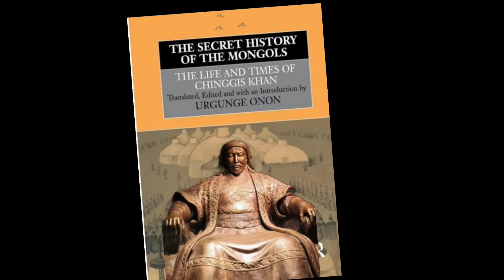Mongol the Rise of Genghis khan part - 1 | चंगेज़ खान का पूरा इतिहास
ये बायोग्राफी है दुनिया के सबसे ताकतवर ज़ालिम और बेरहम बादशाह चंगेज खान की जिसका शुमार हिस्ट्री के बड़े बड़े विजेताओं और योद्धाओं मे होता है! चंगेज खान से सन बारह सौ छे सन बारह सौ सत्ताईस तक तक न सिर्फ ज़बरदस्त तरीके से अपने एम्पायर को फैलाया था! बल्कि उस वक्त चीन से अफ़गानिस्तान उज्बेकिस्तान!रूस!अफ्रीका,जापान!नोर्थ साइबेरिया!इरान!इराक! बुल्गारिया और हंगरी तक जो भी देश इसकी ज़द मे आया! वो इसी का हो गया!यही वजह थी के उस वक्त  दुनिया के बाईस% हिस्से पर इसका कब्जा था! और इस्से भी बड़ी सच्चाई ये थी के चंगेज खान की फौज जिस जिस इलाके से गुज़रती थी! वहां सिवाय तबाही बर्बादी और लाशों के ढेर के अलावा कुछ बाकी न रहता था!

तो दोस्तों आज की इस विडिओ के ज़रिए आप रुबरू होने जा रहे हैं साढे आठ सौ साल पहले की हिस्ट्री से! जिसमे आप जानेंगे चंगेज खान की बायोग्राफी के बारे मे!

चंगेज खान की इस हिस्ट्री को अच्छे से समझने से पहले जानते हैं चंगेज खान के बाप यसुगई के बारे मे! जो एक मंगोल बुरजगिन कबीले का सरदार होने के साथ-साथ एक जबरदस्त और माहिर शिकारी भी था! जिसने अपनी बहादुरी और ताकत के दमपर बहोत से इलाकों को फतेह किया और उनपर हुकुमत की!एक दिन यसुगई अपने अपने कुछ साथियों के साथ शिकार खेलने जा रहा था! के अचानक उसकी नजर घोड़ा गाड़ी पर बैठी एक सोलाह साल की लड़की होयलन पर पड़ी! ये लड़की दूसरे मगोंल क़बीले ओलखुंद से ताल्लुक रखती थी! बड़े बड़े योदधाओं को हराने वाला यसुगई होयलन को देखकर ही (अपना दिल हार बैठा! वो उसे हासिल करने के लिए बेकरार होगया ) यसुगई ने होयलन को ज़बरदस्ती अपने कबीले लेजाकर उस्से शादी करली! यही वो ज़माना था जब मंगोल और तातार कबीले के लोग एक दूसरे के खून के प्यासे हुआ करते थे! दिन बीते और वक्त गुजरता गया और हर गुज़रते वक्त के साथ मंगोल और तातार कबीले की दुश्मनी भी बढती गई!
फिर सन ग्यारह सौ बासठ का वो दौर भी आया जब यसुगई के घर एक बच्चे का जन्म हुआ! दुसरी ठीक उसी दिन यसुगई ने एक बहादुर तातारी सरदार तैमुजिन को जान से मार दिया था! यसुगई को जब अपने घर बेटा पैदा होने की खबर मिली! तो उसने मरने वाले बहादुर तातारी सरदार के नाम पर अपने बेटे का नाम तैमुजिन रखा! जिसके पिछे मंगोल कबीले के लोगों का भरोसा था! के मरने  की बहादुरी और दुश्मन की आंखो मे आंखे डालकर चैलेंज करने की खुबियां इसमें भी आएंगी! और हुआ भी ठीक ऐसा ही! (जब तैमुजिन का जन्म हुआ तो उसके हाथ मे खून का एक धब्बा था!) जो इस बात की गवाही दे रहा था के वो भविष्य का बड़ा और खुंखार विजेता बनकर उभरेगा!चंगेज खान का असली नाम तैमुजिन था  जिसे बदल कर जिंगीज़ खान कर दिया गया! और फिर ये चंगेज खान होगया! जिसका जन्म सन ग्यारह सौ बासठ मे मंगोलिया के खेती नाम के शहर मे हुआ था! वो बचपन से ही अपने बाप यसुगई के साथ रहते हुए घुड़सवारी तीरंदाज़ी और तलवार चलाने मे महारत हासिल कर चुका था! उस वक्त चंगेज खान की उम्र नौ बरस थी जब उसके बाप यसुगई ने उसकी मंगनी ओईंगिरात क़बीले की लड़की बोरते से कर दी! इसी बीच यसुगई की भी मौत होगई! मंगोल भाषा मे लिखी गई किताब द सीक्रेट हिस्ट्री ओफ दी मंगोलस के मुताबिक ओलखुंद क़बीले के सरदार ने यसुगई को अपने क़बीले मे खाने पर बुलाया अब क्योकि शादी के बाद पहली बार यसुगई को ससुराल की तरफ से बुलावा आया था! जिसे उसने खुशी खुशी मान लिया! लेकिन इसके पिछे छिपी साज़िश को वो समझ न सका! दरअसल होयलन से ज़बरदस्ती की गई शादी को उसका बाप अबतक भूला न था! जिसके बाद उसने मंगोल कबीले के पुराने दुश्मन तातार कबीले के साथ मिलकर उसने यसुगई के खाने मे ज़हर मिला दिया! जिसकी भनक भी यसुगई को न हो सकी उसने खुशी खुशी उस खाने को खाया और पूरे जोश ओ ख़ुलूस के साथ सबसे मिलकर अपने कबीले जाने के लिए निकल पड़ा! लेकिन रास्ते मे ही उसकी तबियत बिगड़ने लगी! जिसके बाद उसे पूरा माजरा समझते देर न लगी के आखिर उसके साथ क्या हुआ है! मगर अब बहोत देर हो चुकी थी! उसका शरीर कमजोर पड़ चुका था! जैसे तैसे उसने अपने कबीले पहोंच कर ये सारी कहानी बता दी! जिसके तीसरे दिन इलाज के दौरान ही उसकी की मौत हो गई! यसुगई की मौत से पूरे कबीले मे मातम पसर गया! और इसी के साथ कबीले मे सरदारी का मसला भी खडा होगया! अब क्योंकि मगोंल बुरजगिन एक पारम्परिक कबीला था! इसलिए उनके लोगों का एक बडा हिस्सा कम उम्र लड़के चंगेज उसकी मां या भाई बहनो मे से किसी को भी सरदार मानने को तैयार न हुआ! जिसकी वजह से बहोत से लोग कबीला छोड़कर चले गए! दूसरी तरफ यसुगई के दुश्मनो मे से एक  ताईजोत कोम के सरदार तुरगा ताई को जब यसुगई की मौत की खबर मिली तो बहोत खुश हुआ! मरने से पहले यसुगई ने बहोत से इलाकों को फतेह करके वहां अलग अलग कमांडरों को तैनात किया था! तुरगा ताई ने इस मौके का फायदा उठाते हुए अपनी ताकत और पैसे के दमपर कुछ कमांडरों को अपने साथ मिला लिया! बाकी बचे कमांडर और सिपाहियों आपस मे ही जंग छिड़ गई जिस्से पूरा कबीला बिखर गया! चंगेज खान और उसके परिवार के पास अब चंद वफादार सिपाही ही बचे थे! तुरगा ताई ने इसी मौके का फायदा उठाते हुए बुरजगिन कबीले पर हमला कर दिया! और इसका पहला मकसद था चंगेज खान की मौत क्योंकि बुरजगिन कबीले मे अब सिर्फ वही था जो अपने बाप यसुगई की  गद्दी पर बैठकर पूरे कबीले और आसपास के इलाकों को संभाल सकता था! चंगेज खान के वफादार सिपाहियों ने किसी तरह खुफिया रास्ते से चंगेज और उसके परिवार को वहां से निकाल दिया! तुरगा ताई को जब चंगेज खान के भागने की खबर मिली तो उसने उसके पीछे अपने सिपाही दौडा दिए चंगेज की मां और भाई बहन सिपाहियों का ध्यान भटकाने के लिए एक जगह छिप गए लेकिन चंगेज उनका इशारा समझ न सका! उसका घोड़ा बहोत आगे निकल गया था और सिपाही लगातार उसका पीछा कर रहे थे!